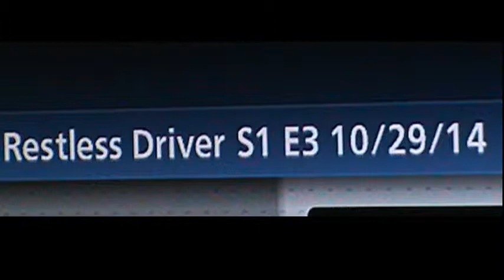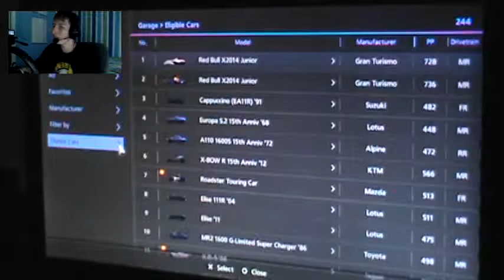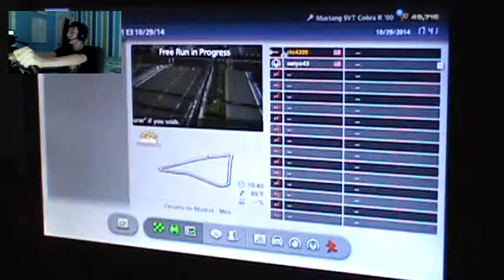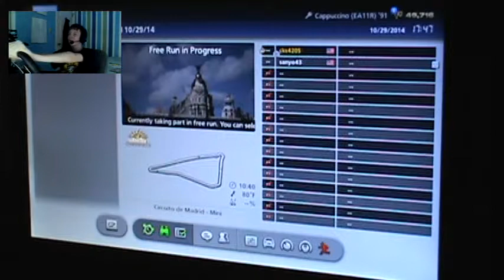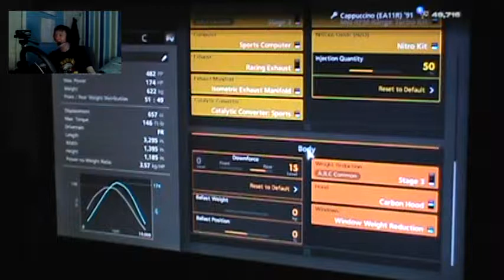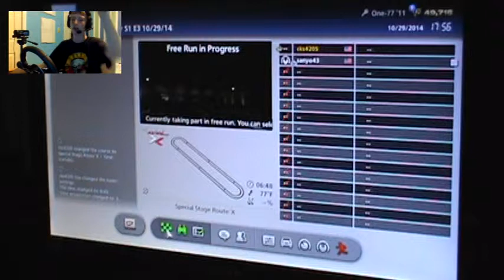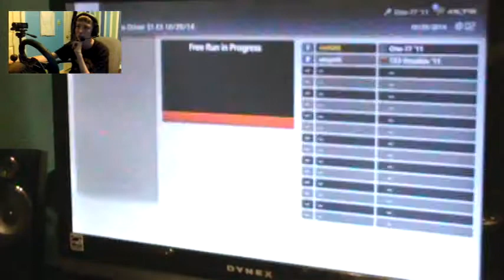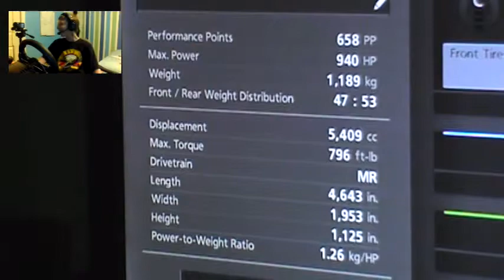Restless Driver Season 1 Episode 3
Restless Driver is back a little over a month later, and SanyoGaming re-appears. I lied in this video because I said you've never seen the Aston Martin (unless you are new.) I tested it last show a month ago (lol) and completely forgot so if you wanted to see the Aston Martin again, you got it.

(This Show's Intro, Censored by RacermanXtreme/Me)

Three Days Grace- It's All Over
(Season 2 Intro Concept 1 video)

Stone Temple Pilots- Vasoline
(End of Show)

SanyoGaming is in this video as "Sanyo43" on PSN, so here is the link to SanyoGaming